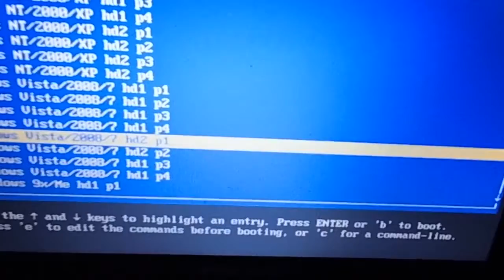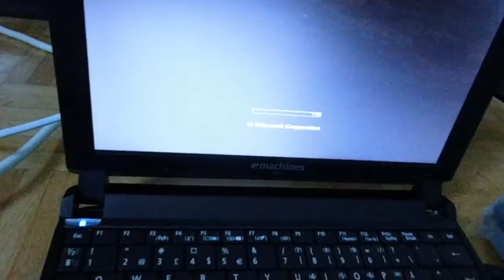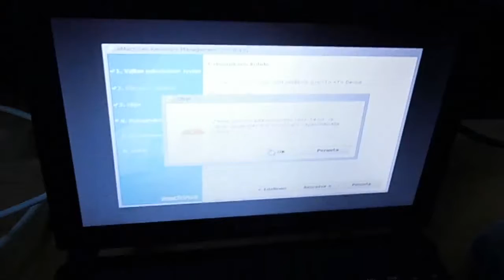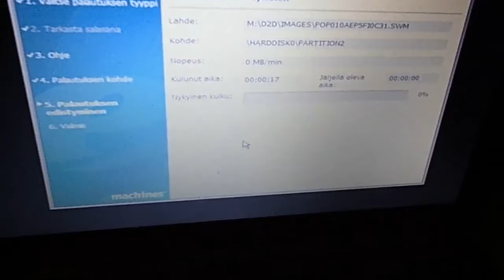Järjestelmän palautuksen käynnistäminen grub4dos USB tikun avulla